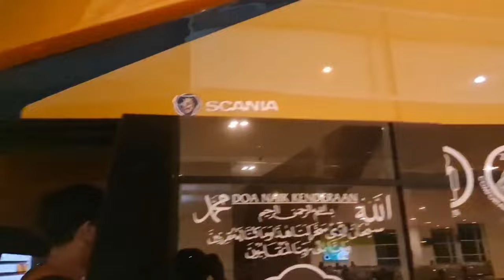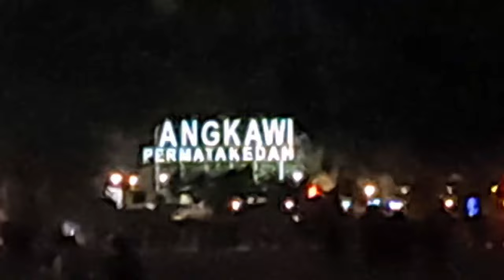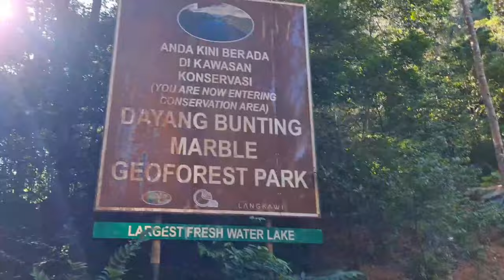Langkawi Trip 2022 | CIBK